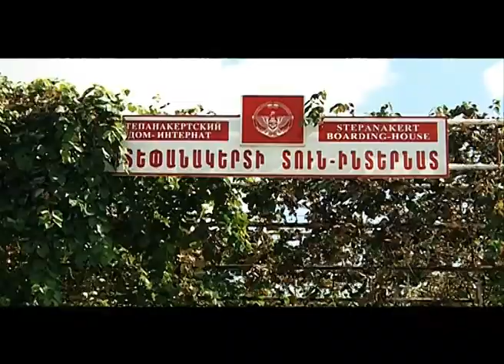Luding for Artsakh | Documentary film